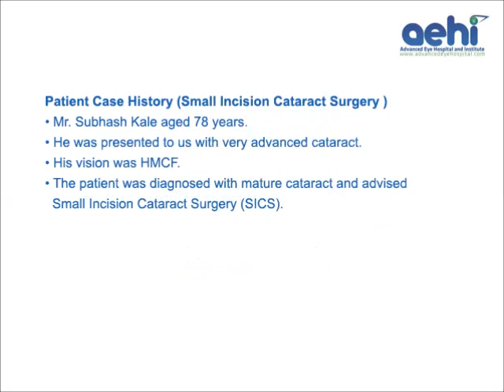Small Incision Cataract Surgery (SICS) performed at Advanced Eye Hospital, Mumbai, India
Video by: Advanced Eye Hospital and Institute

Cataract (Motiyabindu/Motiyabind) is clouding of natural lens of eyes eventually interfering with the vision of the person. Blurry vision or hazy vision, sensitivity to light, double vision are common symptoms of Cataract. Cataract is an age-related disease and is number one cause of Blindness in India. If left untreated, cataract can cause total blindness. It is treated with Cataract surgery where the cloudy lens is removed and replaced with artificial intra ocular lens (IOL).
In this video, Dr Rajesh Mishra, renowned Cataract, Glaucoma and Lasik Surgeon demonstrates Surgical removal of Cataract using Small Incision Cataract Surgery (SICS) technique followed by PCIOL (lens) implantation on a 78-year-old patient who had presented to us with very advanced Cataract. As the patient was diagnosed with mature cataract, he was advised Small Incision Cataract Surgery (SICS).

About Centre for Cataract Surgery at Advanced Eye Hospital and Institute, Mumbai, India:
Centre for Cataract surgery at AEHI, Navi Mumbai, India is one of the best-equipped centres and has latest diagnostic and surgical equipment’s from Carl Zeiss, the finest German technology. Advanced machines like IOL Master, Corneal Topography, Corneal Tomographer, OCT, and Phacoemulsification machine besides German lasers help our eye doctors to accurately evaluate and customize the cataract treatment as per patient’s condition. People from Panvel, Koparkhairne, Vashi, Chembur, Thane and other parts of Mumbai come to AEHI for best treatment of Cataract.